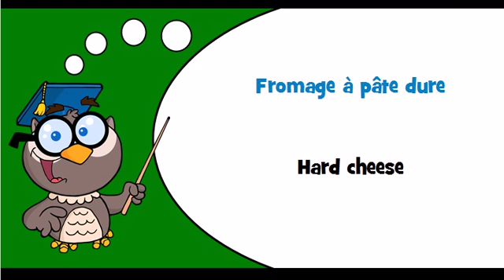Discover French language Theme = Cheese products